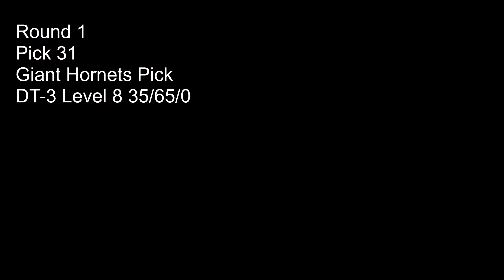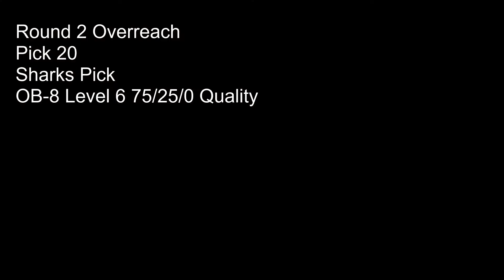BS of the Week - Episode #7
Join us as we talk about the Big Sky League in Gridiron3 This week we are joined by Phil Holton, the Season 34 Draft Commissioner for the Big Sky and coach of the Lincoln Rapiers. Kev, Tad, and I chat about the Season 34 Draft that just finished this last weekend.

Who got great picks late and who overreached? Find out here!